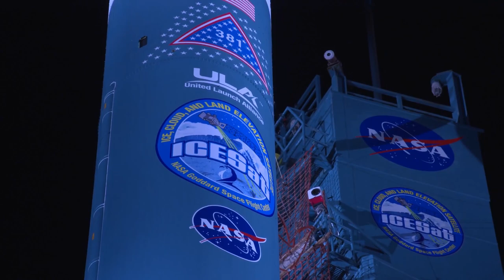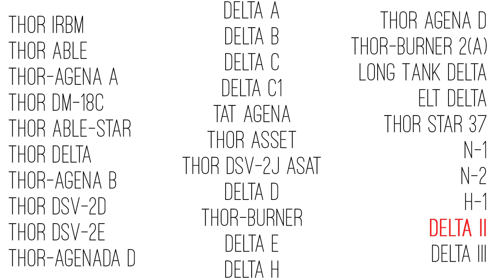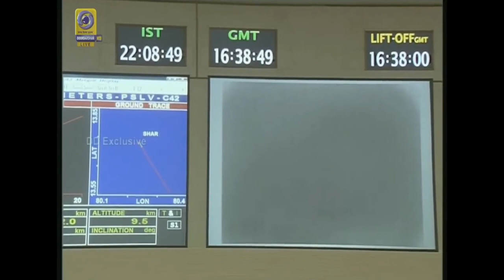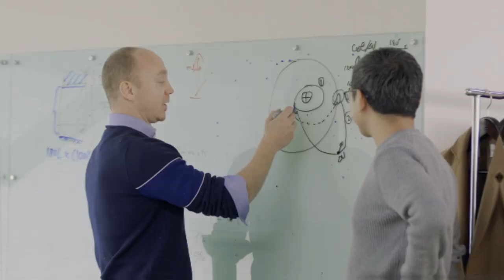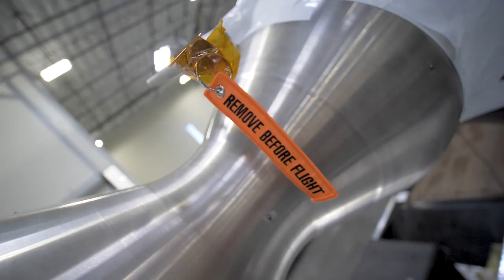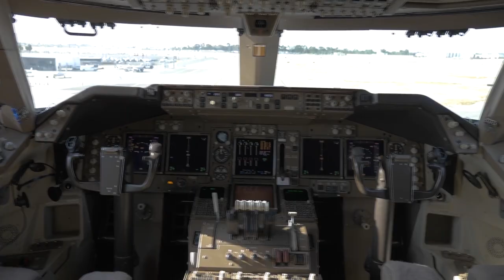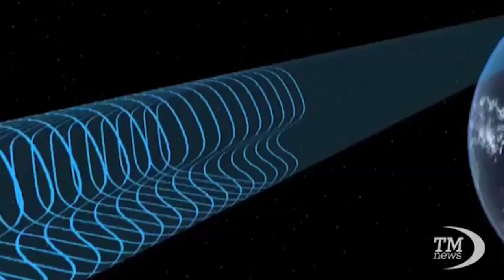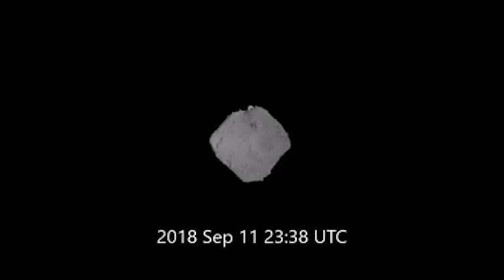☄️ BS || 3-16 SEPTEMBRE || Adieu Delta II, espionnage spatial et Virgin Orbit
Dans ces brèves spatiales, on va passer en revue ce qu’il s’est passé dans l'espace durant la première quinzaine de septembre (du 3 au 16) : on parlera du dernier vol du lanceur américain Delta II et on remontera jusqu’à ses origines en 1955, on fera un tour du côté des lanceurs privés chinois ainsi que de Virgin Orbit et son lanceur aéroporté. Je tâcherai également de vous donner quelques clés de compréhension de la “tentative d’espionnage” qu’a subi un satellite Franco-Italien, Athena-Fidus. On évoquera également en vrac le crawler du SLS, Ariane 6, des astronautes émiratis, et d’autres choses.

Merci à Éric Bottlaender (@bottlaeric) pour sa relecture du paragraphe sur l'espionnage et Nicolas Pillet (@nicolas_pillet) pour son aide sur la prononciation de Luch-Olymp !

Crédits :
Télévision Chinoise, Space X, ULA, SciNews Video, Go To Space, Pathé, NASA, Ruptly, ESA, CNES, JAXA, Ariane Espace, BFM TV, East Pendulum, Stovall’s Garage

N’hésitez pas à me faire part de vos critiques, remarques, conseils dans les commentaires. Vous pouvez aussi me poser vos questions, je tâcherai d’y répondre !

Si vous appréciez mon travail n’hésitez pas à le partager pour lui donner plus de visibilité, et pensez à vous abonner pour ne rien rater des futurs projets et être notifié quand je suis en direct.

Et merci de regarder cette vidéo, merci de vos messages, merci de votre soutien !

Musique d’outro :
EDEN - Odeon

Sources :
Haiyang-1C